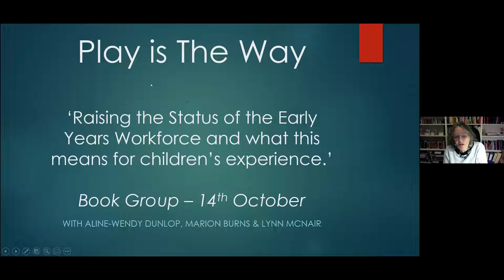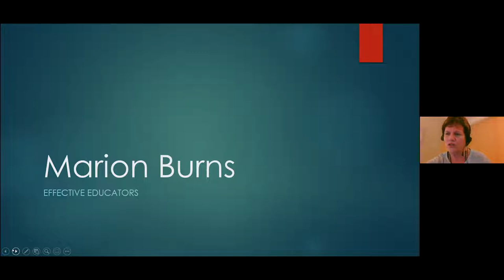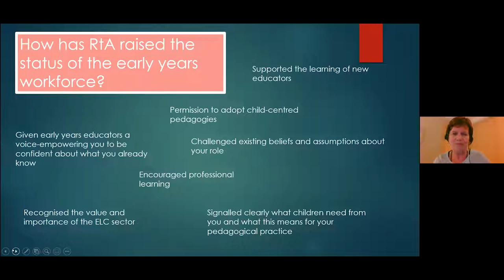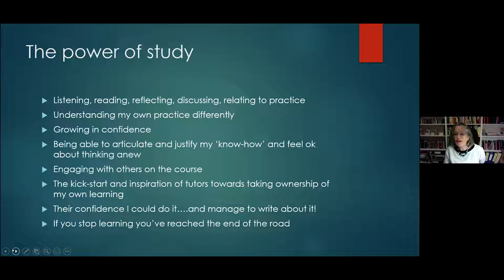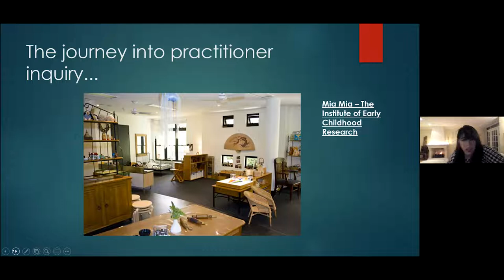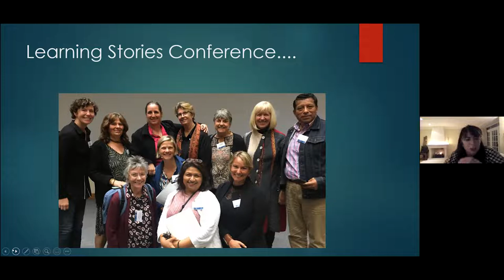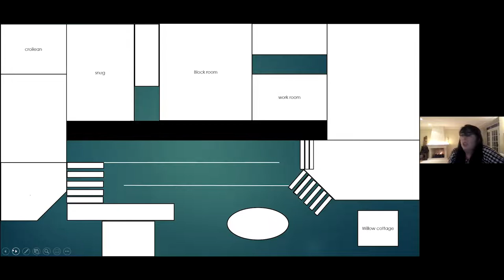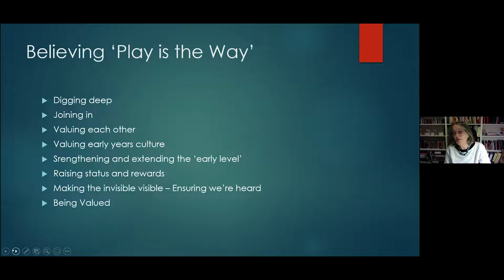Play is the Way Book Group 9: Raising the Status of the Early Years Workforce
Descriptor:
In Book Group 9, three of Scotland's most distinguished Early Years academics (Prof Aline-Wendy Dunlop, Dr Marion Burns and Dr Lynn McNair) discuss the chapter they wrote on 'Raising the Status of the Early Years Workforce' - a subject which has cropped up frequently during previous Book Groups. We've now covered every chapter of 'Play is the Way', and this makes a splendid finale: a fascinating presentation and a really stimulating discussion. You can order a copy of the book Play Is The Way on this